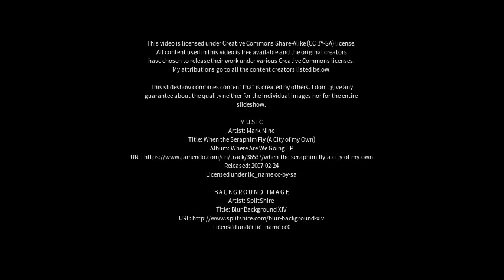Best places to visit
Best places to visit - Kudachi (India) Best places to visit - Slideshows from all over the world - City trips, nature pictures, etc.